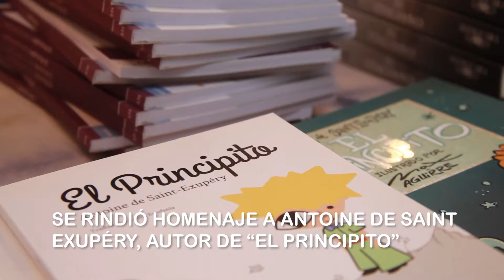Noche de libros 2021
Así vivimos la 8va edición de un clásico cultural de la región, la Noche de libros.